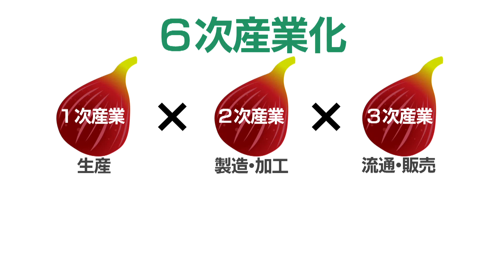知多半島まるごとガイドちたまる「彩食半島」2022年10月10日放送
◆10月放送「イチジク」
　甘くてねっとりした味とプチプチした触感が特徴で人気のあるイチジクが、東海市大田町の美馬園芸さんで作られています。
イチジクの栽培方法や、区画整理が進むエリアでの生産のご苦労などをお聞きしてきました。
また、美馬園芸さんではジャムなどの加工品も手掛けており、
大府市のげんきの郷で手に入れることができますよ！